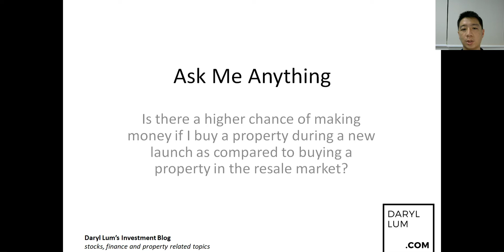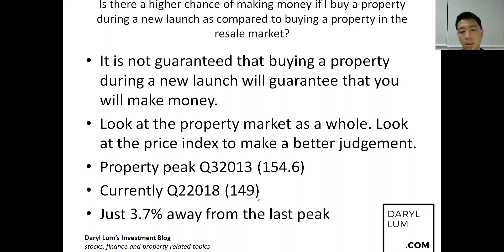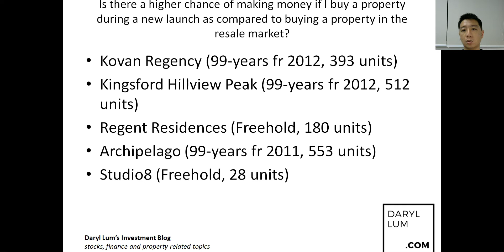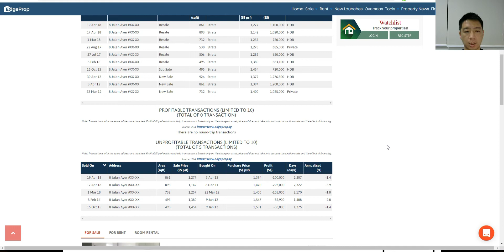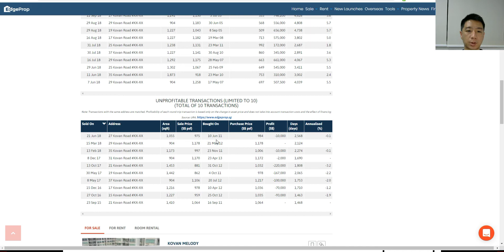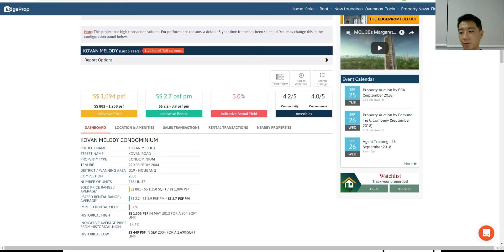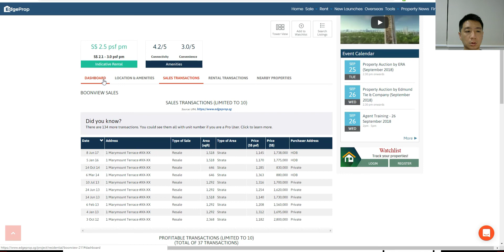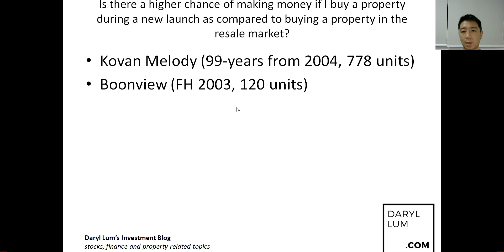Is there a higher chance of making money if I buy a property during a new launch?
Hi everyone, this is the first video of a new video series which I am starting on my YouTube channel. In this series, I will answer questions posed to me by various clients. My basis for answering the questions in this manner is so that I can share the answers to many people rather than a select few.

In my first Ask Me Anything video, I will answer the question, "Is there a higher chance of making money if I buy a property during a new launch as compared to buying a property in the resale market?" I actually received a few similar queries from a few people regarding this.

Yours Sincerely,
Daryl Lum